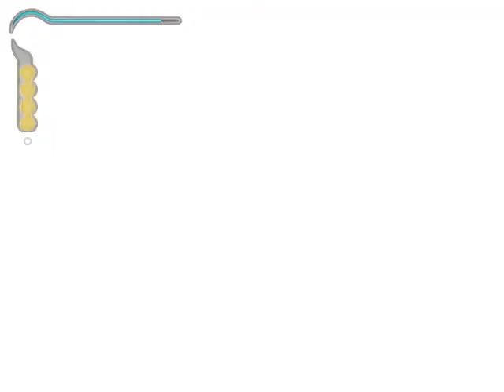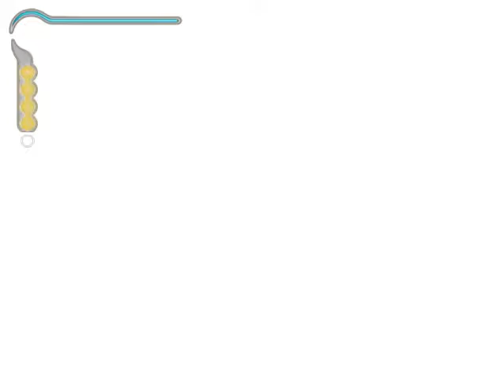Prince of Persia [Sands of Time] PLAYTHROUGH Part 3: First Life Upgrade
Timecodes
0:00-Intro
0:30-First life upgrade